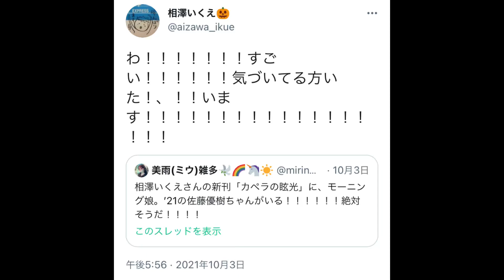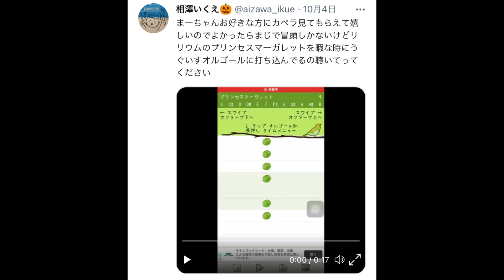🧑‍🎨まーちゃん、相澤いくえの『カペラの眩光』漫画に登場【モーニング娘。'21 佐藤優樹】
Sato Masaki Morning Musume.'21 사토마사키 모닝무스메